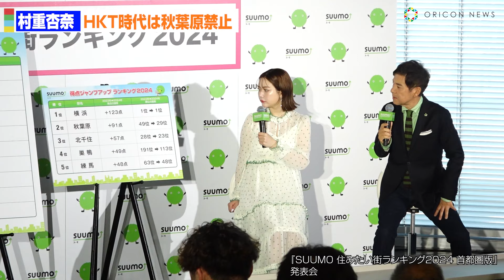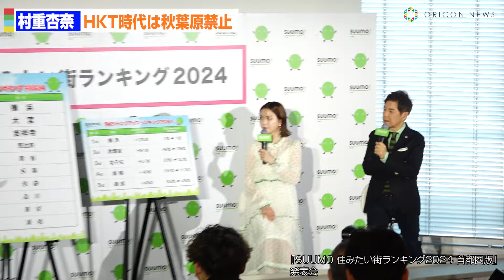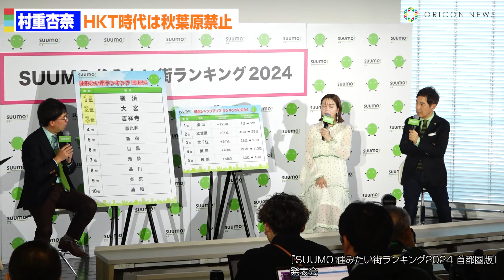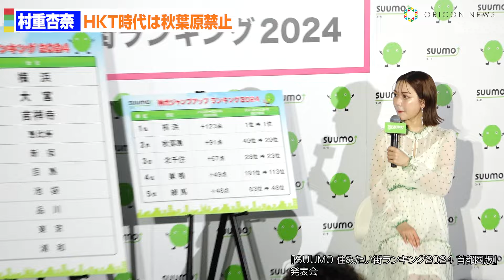村重杏奈、HKT時代は秋葉原禁止「今でも行くとソワソワする」 『SUUMO住みたい街ランキング 2024 首都圏版』記者会見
タレントの関根勤（70）、村重杏奈（25）が28日、都内で行われた『SUUMO住みたい街ランキング 2024 首都圏版』記者会見に登場した。